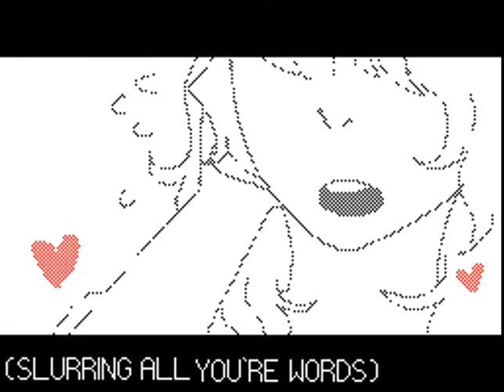Idfc (Tarro Remix) MV Flipnote by ThatOnePen / Sudomemo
Creator: ThatOnePen

WARNING!
Watching Flipnotes can be flashy and gives you seizure, PLEASE STOP WATCHING if you suddenly feel sick!

I DO NOT OWN THIS FLIPNOTE AND I DO NOT CLAIM THIS FLIPNOTE TO BE MINE. ALL CREDITS ARE MUST TO THE ORIGINAL! THANK YOU!